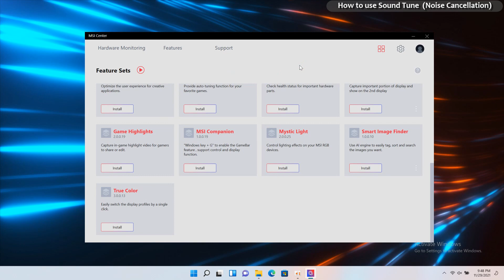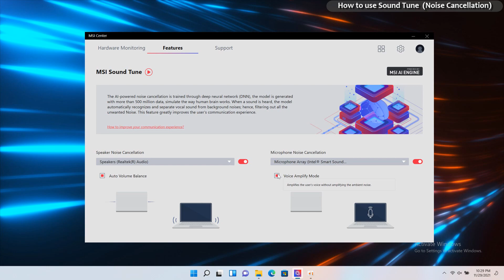MSI® HOW-TO use MSI Center - Sound Tune on MSI notebook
Refer to the steps in this video to use the MSI Center - Sound Tune.

Please click on the below links for more Sound Tune information.

[Support Model]:
MSI Center (UWP) only supports MSI Gaming Series notebook with Intel 11th gen. CPU.
Go to the support page of your notebook and find the download link on the Utility page.